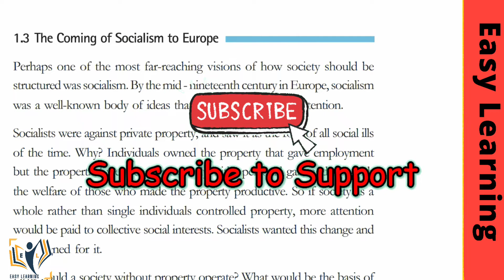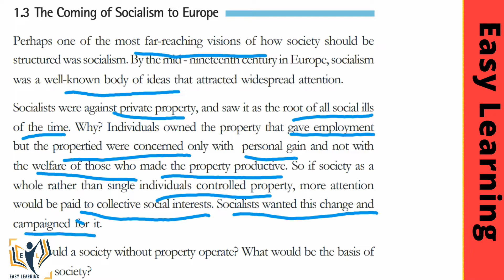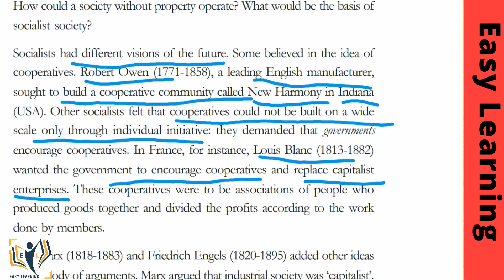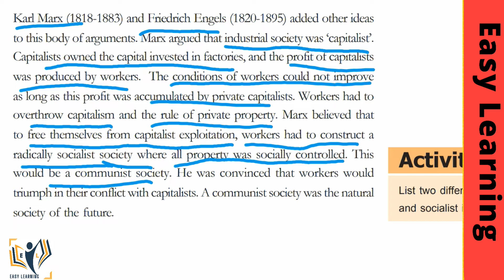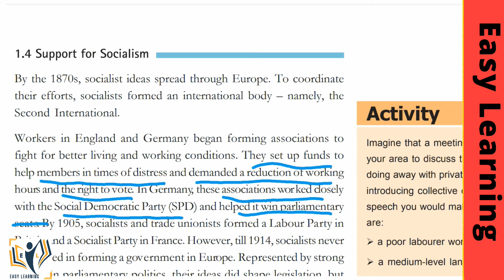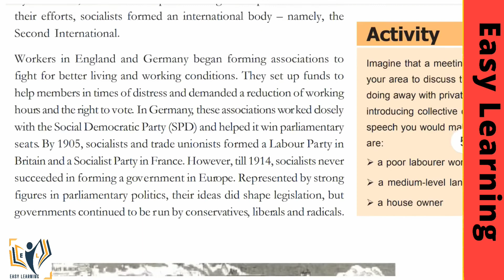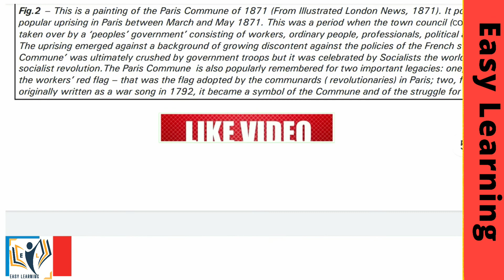9th Social science | Socialism in Europe part-2 | History Class 9th CBSE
Social science 9th class